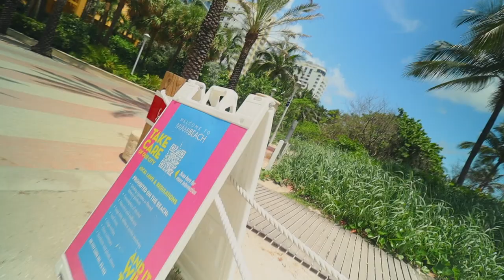a perfect day at Miami Beach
today is a beautiful day at miami beach yea thts it.